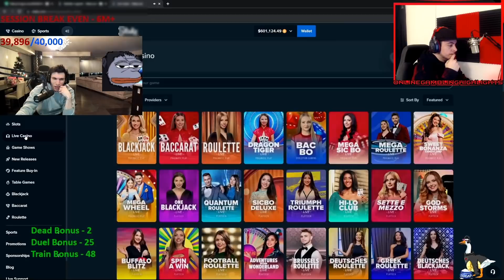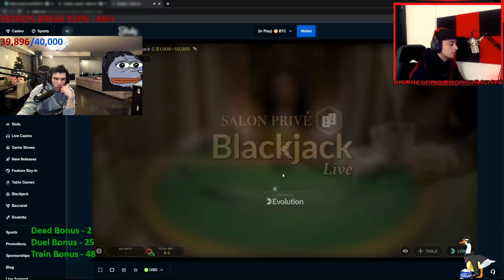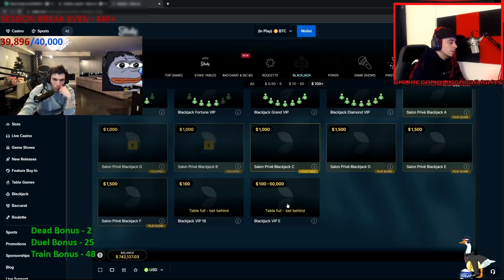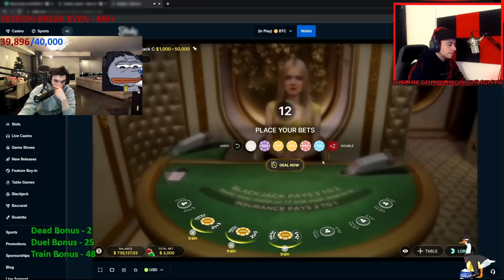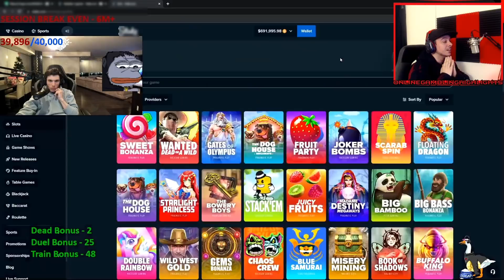The BEST BlackJack Player EVER? | TrainWrecksTV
TrainWrecksTV is back and gambling again. HIGHLY recommend checking out his twitch channel . He is simply a blackjack wizard.